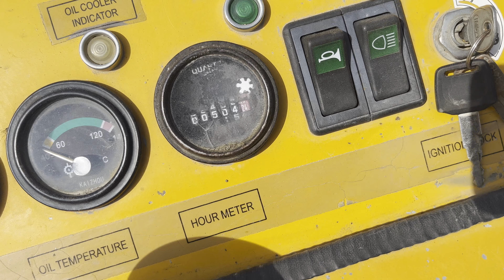обзор мини погрузчика hysoon380 бетонирование двора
делаю несколько видов бетонных поверхностей

На этом канале буду выкладывать видео про бетонирование дворов,складов , ангаров , дорожек , отмосток и подготовку основания под заливку  , а также всякие приключения в жизни индивидуального предпринимателя

тут можете по смотреть инструмент для бетонных работ напишите продавцу perfect concrete и получите скидку 5%